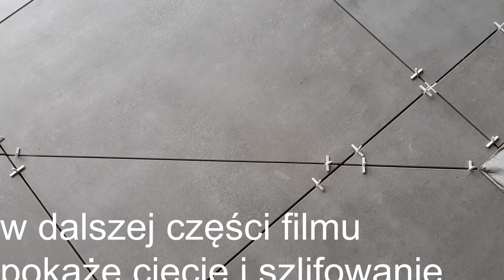Układanie płytek podłogowych gres 60x60 w kopertę, cięcie płytek gresowych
Układanie płytek gresowych w kopertę w garażu z odpływem, cięcie gresu , szlifowanie..